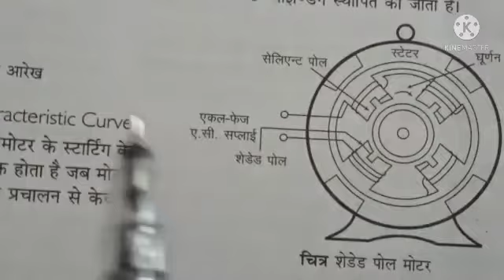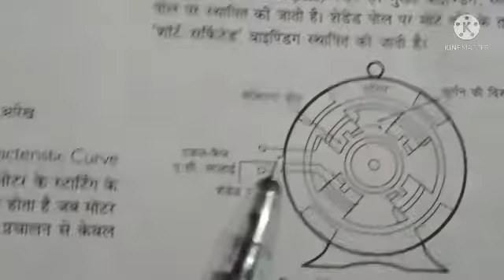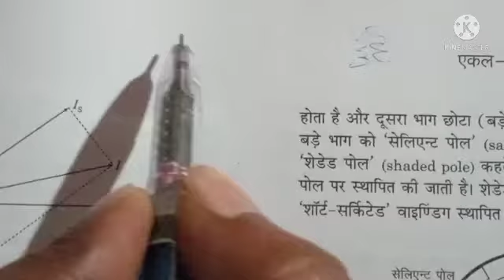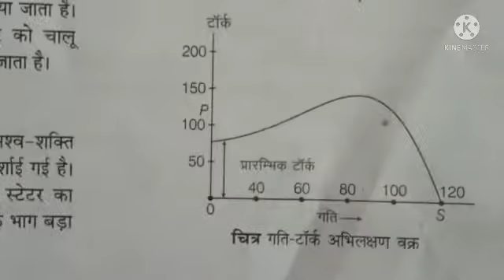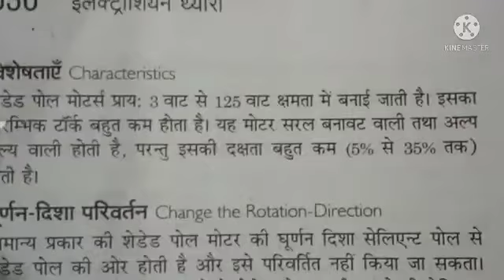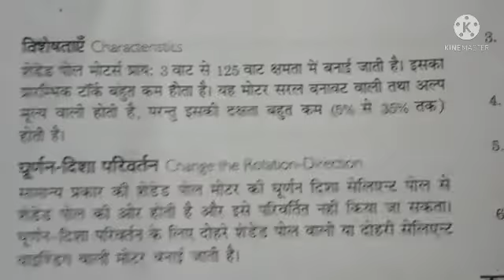Single phase induction motor part 3